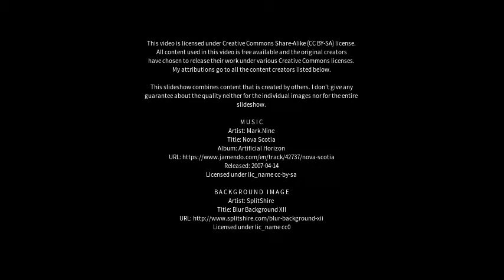Best places to visit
Best places to visit - Belmont South (Australia) Best places to visit - Slideshows from all over the world - City trips, nature pictures, etc.